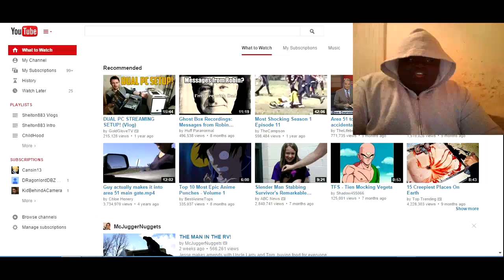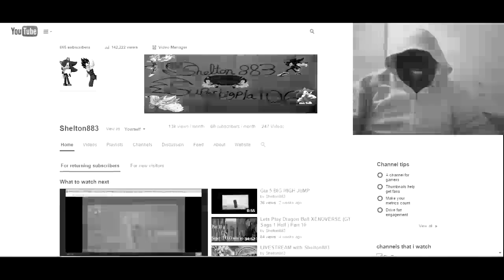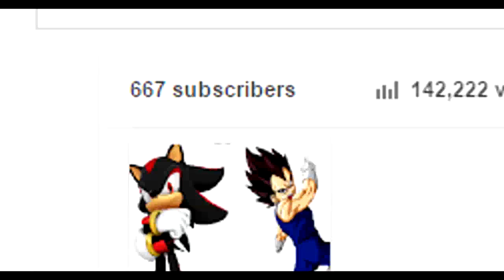Shelton883.EXE 666 Subcribers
Check me out my Social medias